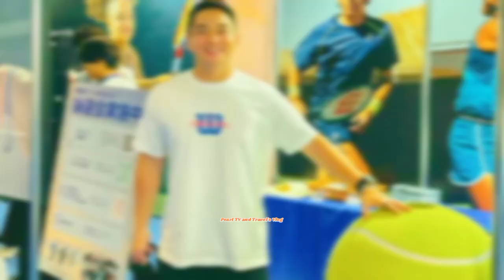WOW JAPAN!!! DOMINIC ROQUE first time Mag JAPAN Travel after Ng BREAK UP Nila ni BEA ALONZO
MGA Kasangga,,,Narito Ang Ganap sa bakasyon ni gwapong si Dominic Roque SA japan..nanuod sila ng Japan Open 2024,,,at namansyal na Rin duon.